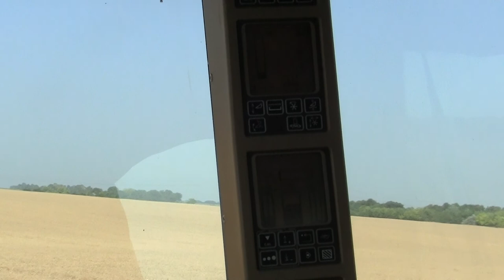Búza aratás JD 9780 CTS Cabin ,2011.07.14.